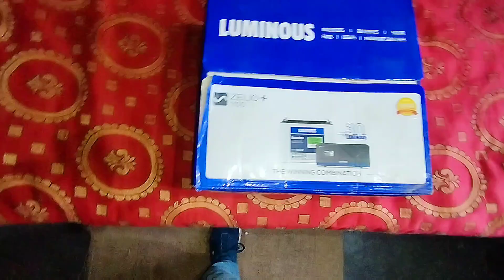Luminous inverter. Luminous zelio+1100/12v Unboxing.Luminous inverter price.@ShashiHackerji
Luminous_zelio+1100/12v

Hello friends, I am your friend Tej prakash Srivastava. Welcome to our new video, so keep watching. Videos and keep learning new ideas and methods from our videos. So friends, if you like our video even a little bit.

नमस्कार दोस्तों मैं आपका दोस्त तेजप्रकाश श्रीवास्तव |
स्वागत है आपका हमारी नयी वीडियो पर तो देखते रहिए | वीडियो और सीखते रहिए हमारी वीडियो से नए - नए आइडियास, और तरीके |
तो दोस्तों अगर आपको हमारी वीडियो से थोड़ी सी भी पसंद आती है |
                                     धन्यवाद
                            जय हिन्दी जय भारत

                        🌹My Gears🌹
🔴Redmi Note 11Pro + 5g👉
🔴Redmi5 Phone
🔴My Tripot

Tej prakash
From- Bareilly Uttar Pradesh (India)